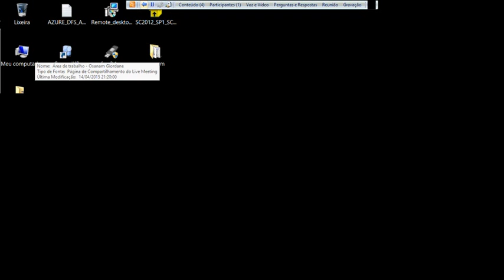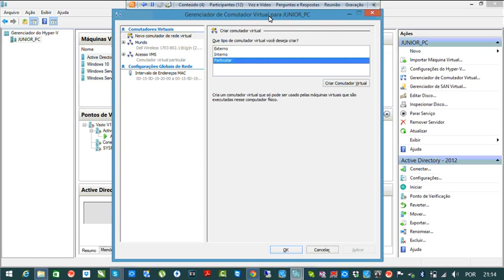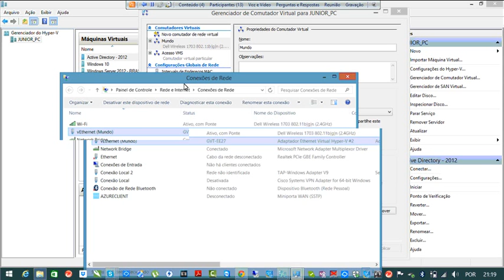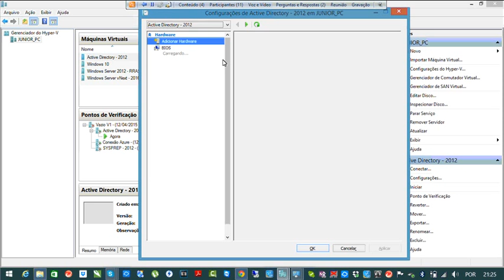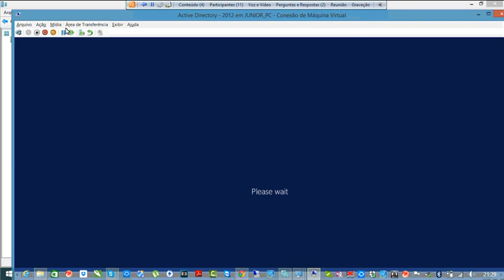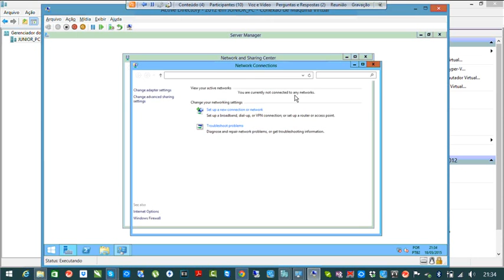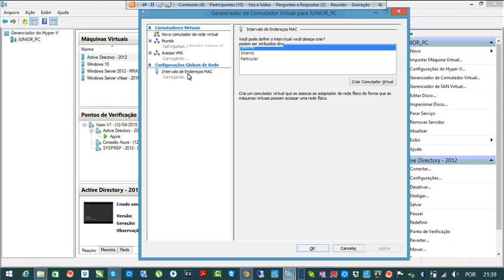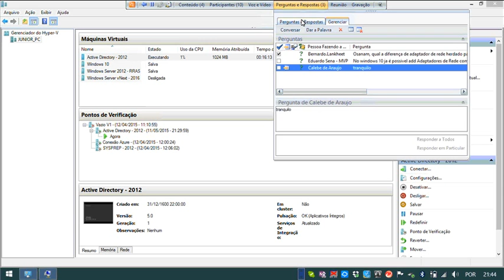Virtual Switch Hyper-V | Mini Curso Showcast | Parte 003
Aprenda a criar switches virtuais no Hyper-V.

Clique no link para se INSCREVER!